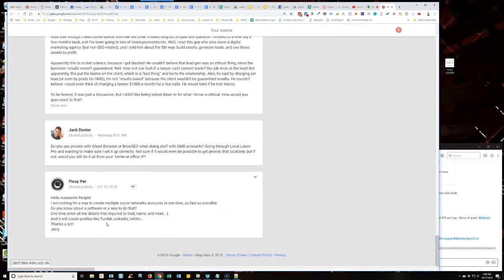How Do You Create Multiple Social Network Accounts Quickly And Simultaneously?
In episode 206 of our weekly Hump Day Hangouts one participant asked how to create multiple social networks quickly and simultaneously.

The exact question was:

I am looking for a way to create multiple social networks accounts in one time, as fast as possible.
Do you know about a software or a way to do that?
One time enter all the details that required (e-mail, name, and more...)
And it will create profiles like Tumblr, Linkedin, twitter...
Jerry.